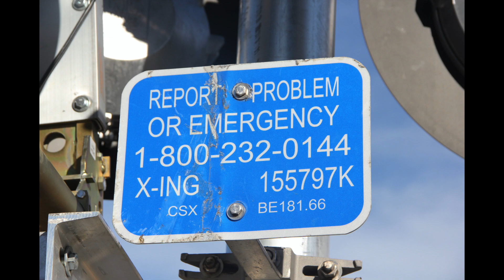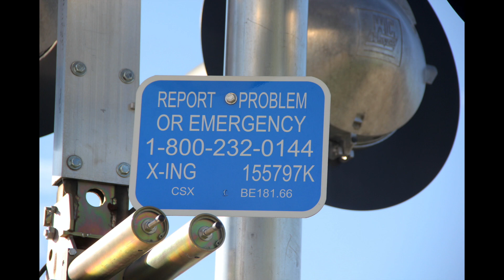Main St. Grade Crossing Quick Tour Tontogany, OH 9/26/18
This crossing is located on the CSX Toledo Sub.

Western Signal
Bell:  None
Base:  WCH Double Sided
LED Types:  Six Leotek EV LEDs
Light Frames:  Six 12"x24" WCH frames
Junction Boxes:  WCH
Gate Lights:  4" NEG LEDs
Gate Mechanism:  Siemens Sticker Style 2

Eastern Signal
Bell:  NEG E Bell
LED Types:  Six 2nd Gen WCH LEDs
Lights Frames:  Six 12"x24" WCH frames
Junction Boxes:  WCH
Gate Lights:  4" RECO
Gate Mechanism:  Safetran 2000s